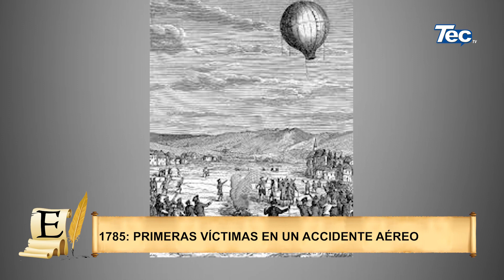Efemérides 15-06-2023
Efemérides 15 Junio
1752 ➡️ Benjamín Franklin demuestra que el rayo es electricidad
1785 ➡️ Primeras víctimas en un accidente aéreo
1985 ➡️ Se funda el estudio de animación Ghibli